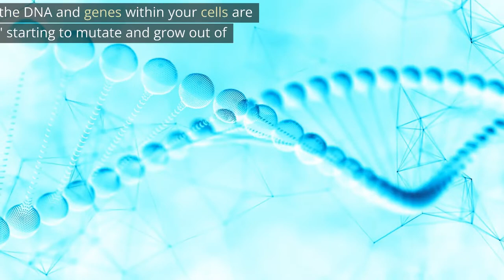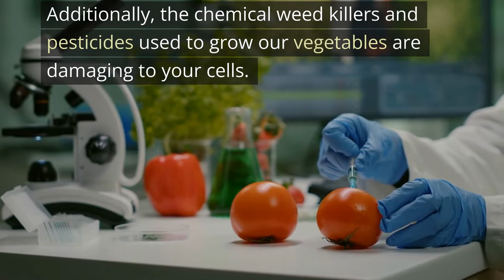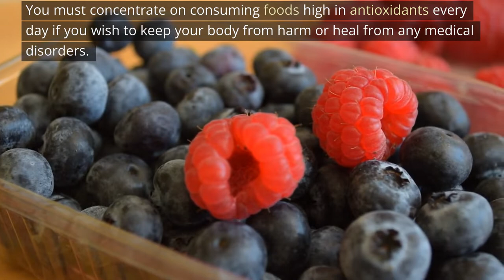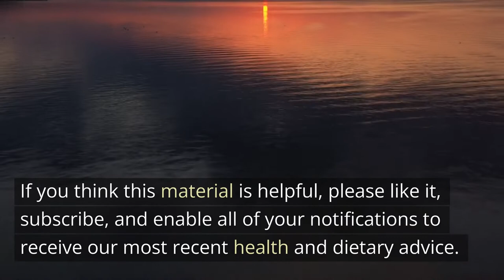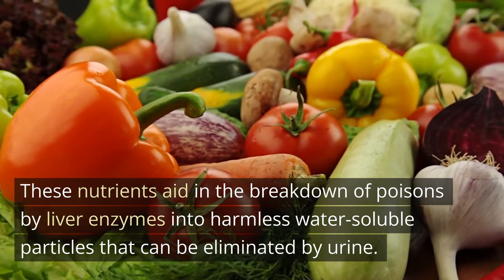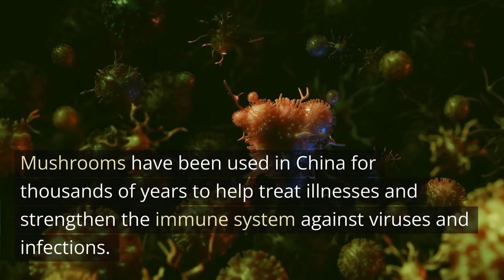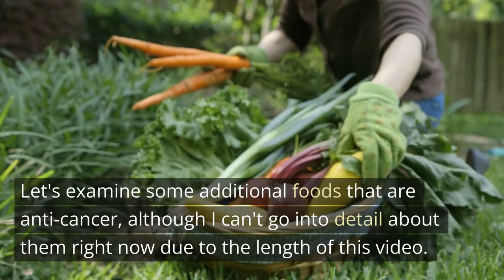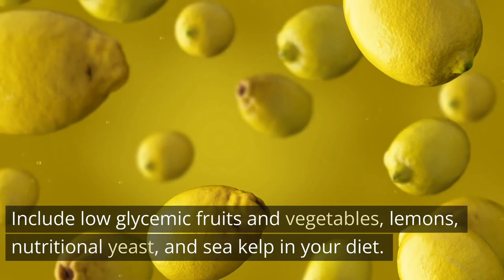"Cancer-Fighting Foods You Need to Know About"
Cancer is a scary word. But there are things you can do to fight back against this disease.

In this video, we'll show you some cancer-fighting foods that you need to know about. These foods can help give you the strength and power to fight cancer. So watch the video and learn more about these amazing cancer fighters! cancer-fighting foods

Some Products that I recommend:

Links to herbs to purge your system of parasites:
Black Walnut and Wormwood blend
Cascara Sagrada
Stinging Nettle
Slippery Elm Bark
Organic Cut and Sifted Cilantro
Link to Rosemary Essential Oil
Links to Maca Root:
Maca Root Capsules
Maca Root Powder
Bladderwrack Powder
Dandelion Root
Food Grade Bentonite Clay
Non Fortified Nutritional Yeast
Pink Himalayan Salt
Organic Ground Cardamon
Organic Whole Cloves
Organic Whole Bay Leaves
Manuka Honey UMF 16+
Organic Wheat Grass Powder
Organic Cacao Powder
Links to Organic Seeds:
Organic Pumpkin Seeds
Organic Hulled Sunflower Seeds
Organic Walnuts
Organic Chia Seeds
Links to Spirulina:
Pure Hawaiian Spirulina Powder
Organic Spirulina Tablets
Organic Apple Cider Vinegar With the Mother
Organic Turmeric Powder
Cayenne Pepper
Organic Herbal Tea Sampler
Organic Turmeric Powder
Organic Korean Ginseng Powder
Organic Oolong Tea
Organic Hibiscus Tea
Dandelion Root
Maca Root Capsules
Maca Root Powder
Links to Organic Oregano:
Organic Oregano Leaf
Organic Oregano Oil
Organic Moringa Powder
Links to Organic Chlorella:
Organic Chlorella Tablets
Organic Chlorella Powder
Organic Chlorella Spirulina Tablets
Organic Cold Pressed Black Seed Oil